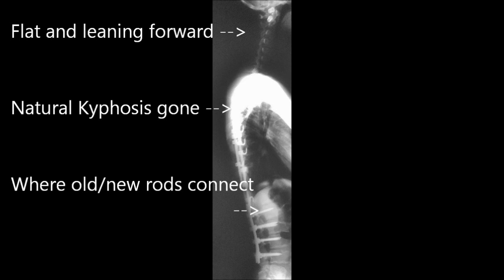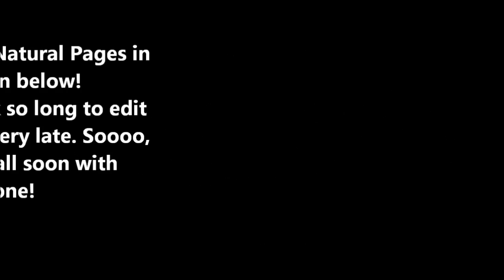Stay Far Away From Spinal Fusions!!!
My story of growing up with Scoliosis, enduring the "corrective" surgery with Harrington Rods and life after, with Dystonia. I am searching for a surgeon to remove all of the hardware. Thumbs up for God's will to be known.

Check out more Beatific Vegan with the icons in the picture on my channel!